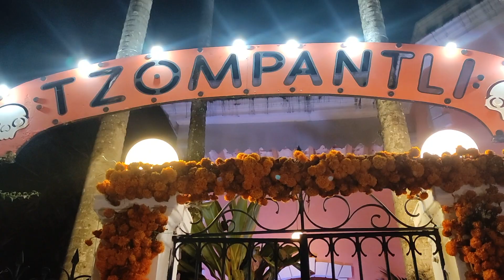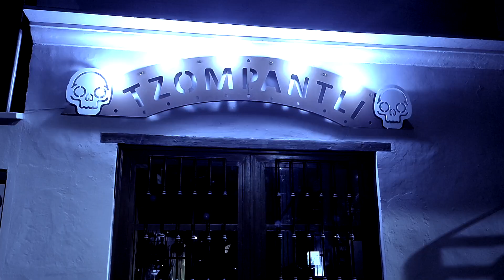Asistir al Festival Escénico Tzompantli // Lista de aventuras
🎭 ¡Hicimos el recorrido por el Tzompantli Festival Escénico para vivos y muertos. Este evento ya es toda una tradición esperada en las fechas de Día de Muertos 💀 en la ciudad de Xalapa, dentro del Museo de la Música eracruzana Doña Falla 🎶.

🎥 Te invitamos a ver la entrevista que nos dio Isaac Acosta, Director del festival, quien celebra junto al elenco, producción y asistentes los 🎉 nueve años de gestionar espacios y espectáculos Tzompantli, y 25 años en la escena teatral. 🎊✨